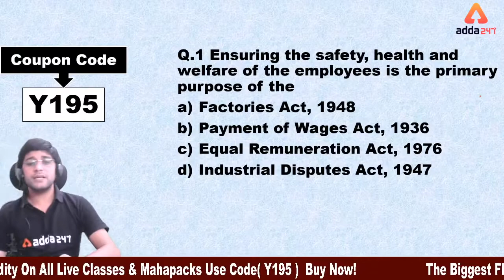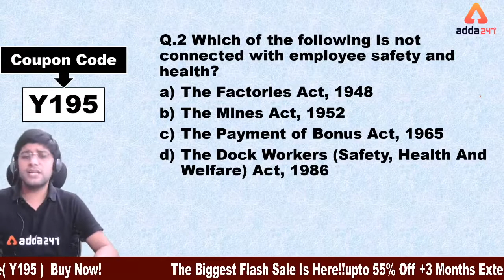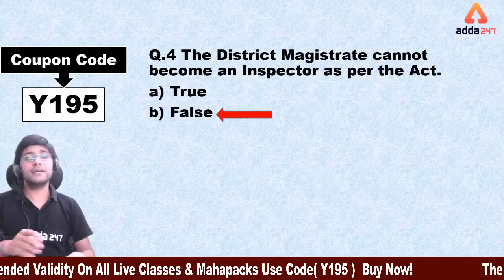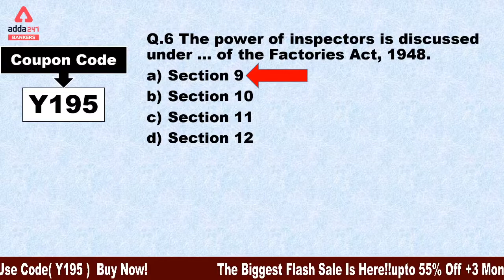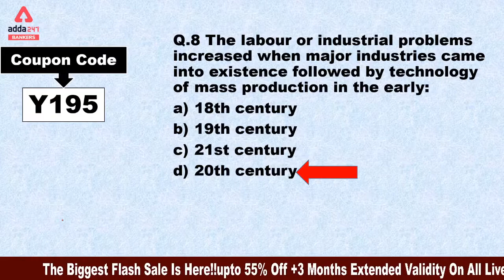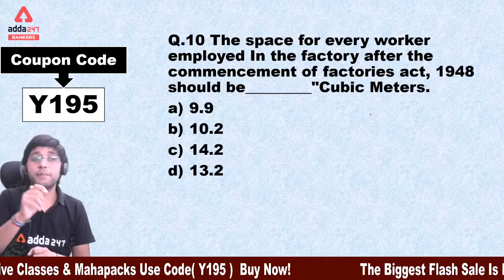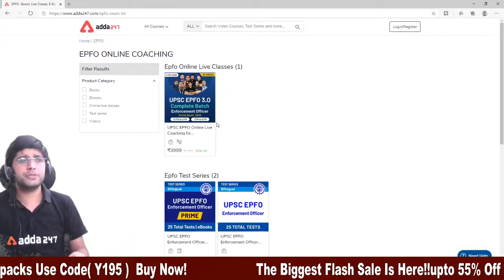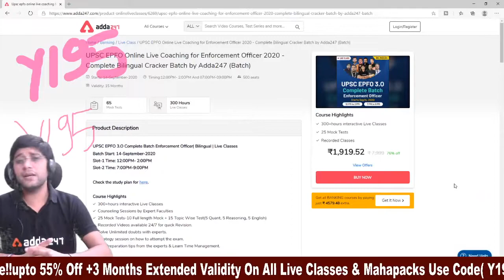UPSC EPFO 2020 | Important Questions of industrial Relations and Labor Law | Part-9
Get PDF File: -
Special Paid Batch for You: -
More Offers for You: -
Month End Mega Saver
Back On Popular Demand
on all Study Material
Use Code : JUNE75
Know More!
Limited Period Offer!

07:00 AM - Current Affairs 2020
08:00 AM - The Hindu Editorial Vocabulary
09:00 AM - IBPS PO 2020 Reasoning
10:00 AM - IBPS PO 2020 Maths
11:00 AM - IBPS PO 2020 English
12:00 PM - General Awareness Important Facts
01:00 PM - IBPS RRB 2020 Reasoning
02:00 PM - IBPS RRB 2020 Maths
03:00 PM - Mains Special General Awareness
04:00 PM - RRB NTPC Maths
05:00 PM - RRB NTPC Reasoning
06:00 PM - RRB NTPC General Studies
07:00 PM - JAIIB/DBF Video Lectures , English
07:00 PM - IBPS PO 2020 English
08:00 PM - IBPS PO 202 Reasoning
09:00 PM -  IBPS PO 202 Maths